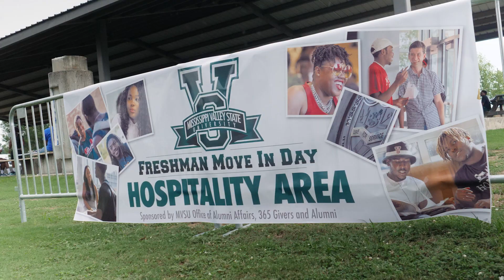MVSU 2017 Freshmen Move-In Day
The Mississippi Valley State University Class of 2021 joined the Delta Devil's family during Freshmen Move In Day 2017.